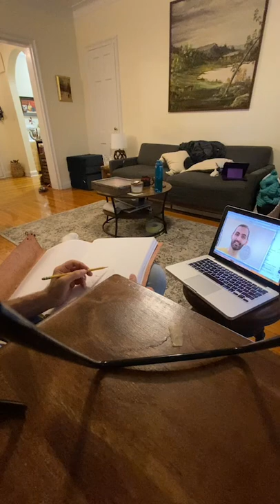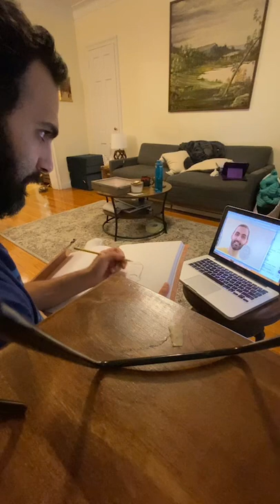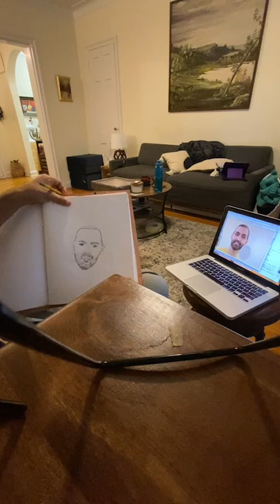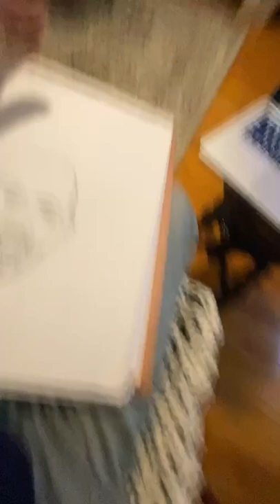Self portrait (first attempt at having fun)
one minute of silence followed by a self portrait.
I picked drawing because its always something i wanted to get better at and each time i tried, i would want my drawings to be as realistic as possible. I would often get stressed and not want to give it another shot. Intention and small achievable goals are what ive been working on and today I said, I just want to draw and want it to be fun. What ever the finished product ooks like is not important. Try your best and have fun. When i finished it felt like i achieved something vs lacked a skill. It was a nice feeling.
I intentional didnt show the whole process super clearly because the objective is for you to grab a pencil and paper and do this for yourself! Join me!